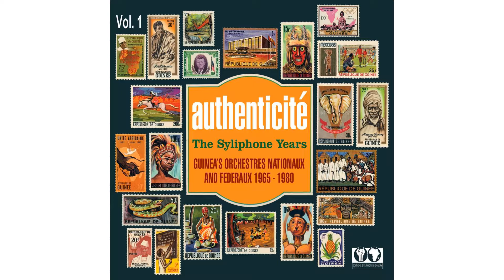Horoya Band National - Karan-Gbegne (audio)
►  Plus d'infos sur l'album :

1. Kélétigui & ses Tambourinis - Soundiata
2. Balla & ses Balladins - Diaraby
3. Kebendo Jazz - Soumba
4. Horoya Band National - Karan-Gbegne
5. Bembeya Jazz National - Djanfamagni
6. Orchestre de la Paillote - Kankan-Yarabi
7. Orchestre de Dabola - Semba
8. Orchestre de Beyla - O.U.A
9. Palm Jazz - R.D.A
10. Bembeya Jazz National - Minuit
11. Orchestre du Jardin de Guinée - P.D.G
12. Orchestre de Beyla - Koukou Befo
13. Kebendo Jazz - Information
14. Orchestre de Kindia - La Guinée Wodi
15. Super Boiro Band - Mariama
16. Bembeya Jazz National - Boiro

1. 22 Novembre Band - Kouma
2. Kélétigui & ses Tambourinis - Miri Magnin
3. Pivi & ses Balladins - Samba
4. Bembeya Jazz National - Bembeya
5. Horoya Band National - Were Were
6. Soumbory Jazz - Nana
7. Palm Jazz - Zimaï
8. Syli Authentic - Fabara
9. Camayenne Sofa - Karamoko
10. Tropical Djoli Band de Faranah - Soko
11. Nimba Jazz - Ziko
12. Le Simandou de Beyla - Festival

Pays : Guinée
Label : Syliphone
Production : Sterns / Syllart Records
Année : 2007